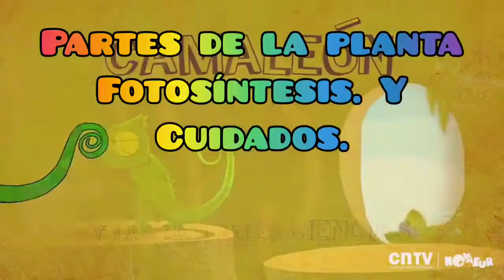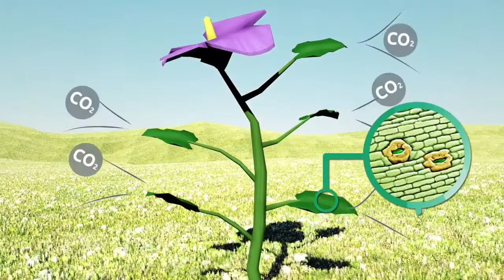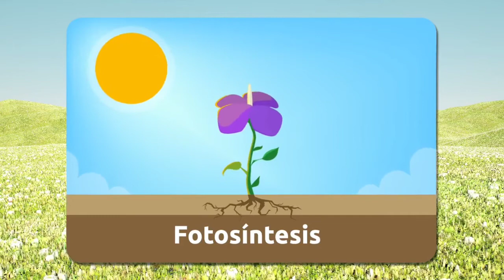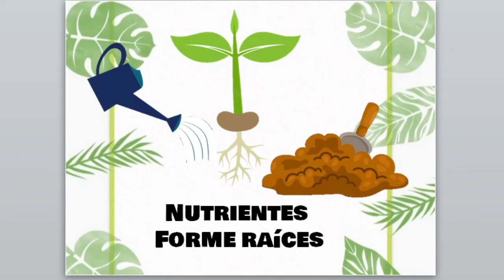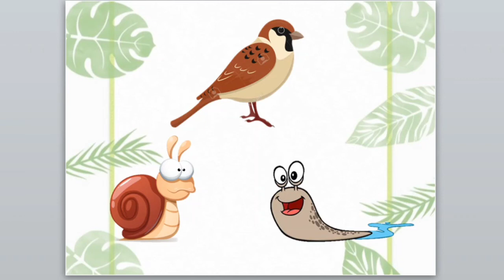"LAS PLANTAS, FOTOSÍNTESIS Y CUIDADOS"